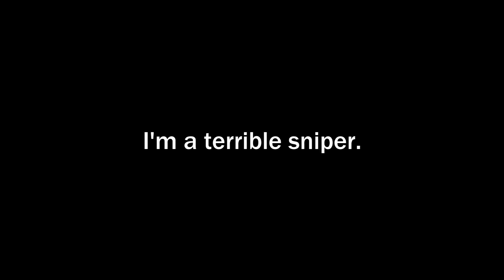bf4 sniper fun!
I'm a terrible sniper. Here are some clips over a couple days of gaming where clever editing makes me look decent.